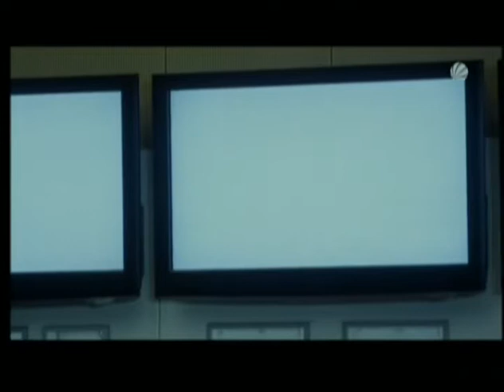Helmut Zhuber - Als John Johannson in RESTRISIKO 2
mit Kai Wiesinger